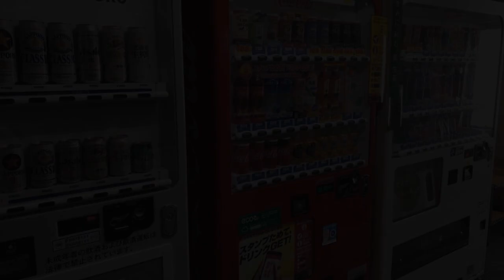Chitose Airport Hotel, Chitose, Japan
About Property:
You're eligible for a Genius discount at Chitose Airport Hotel! To save at this property, all you have to do is sign in.
Chitose Airport Hotel is a 4-minute walk from exit 2 of JR Chitose Train Station, which is a 7-minute ride from New Chitose Airport. It has a free morning airport shuttle, serves a Japanese/Western breakfast buffet and provides spacious rooms with free wired internet.
Renovated in 2004, the a...
Property Type: Hotel
Address: 066-0062 Hokkaido, Chitose, Chiyoda-cho 6-1, Japan
Searching For
1. Chitose Airport Hotel - Chitose - Japan
2. Chitose Airport Hotel - Chitose - Japan Address
3. Chitose Airport Hotel - Chitose - Japan Rooms
4. Chitose Airport Hotel - Chitose - Japan Amenities
5. Chitose Airport Hotel - Chitose - Japan Offers and Deals
Audio Credit:
Track Title: Reasons To Hope
Artist: Reed Mathis